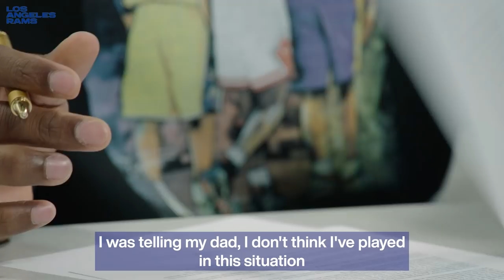New Rams LB Bobby Wagner Arrives In LA & Signs Contract: "Feels Great To Be Back Home"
Watch new Los Angeles Rams LB Bobby Wagner tour the Rams' facility & sign his contract.